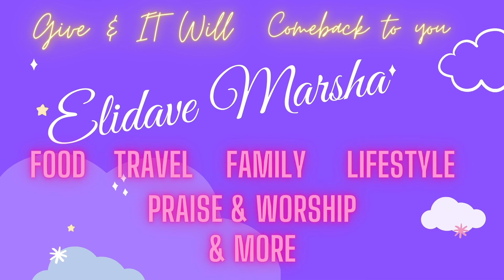Who's Who with Elijah and David | The Mom & Dad Challenge | Elidave Marsha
Hi Guys, Just keeping memories with my children, so that when they grow up both of them can remember their cuteness :P